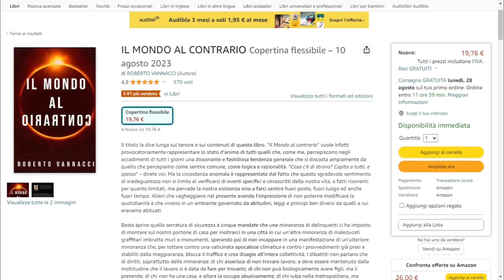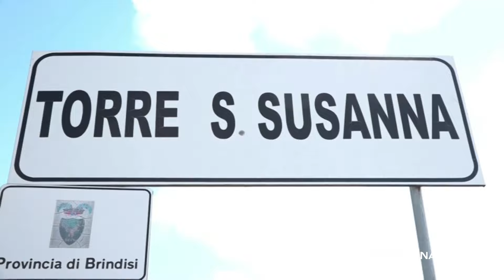09 MAGGIO 2024 TORRE S S BR VANNACCI, SALTA INCONTRO; ''MINACCE E INSULTI''